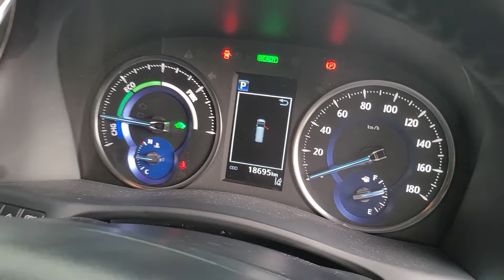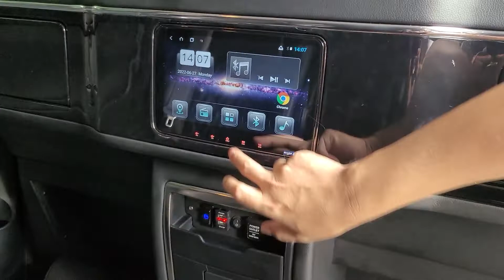ตามล่า หารถสวย ALPHARD 2.5 S Hybrid ไมล์น้อยจั๊ดๆๆ ของตกแต่ง มูลค่า 300,000 บาท !!!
พบกับคันนี้ TOYOTA ALPHARD 2.5 S Hybrid ปี 2020
* ความพิเศษ *
- ไมล์น้อย 18,xxx Km
-น้ำตาล สีกราไฟท์เมทัลลิค
- หุ้มเบาะหนัง แนปป้า ลายหรูหรา ทั้งคัน
- ตกแต่ง ฉากกั้น พร้อม กระจกไฟฟ้า ปรับสีขาวทึบได้
- จอด้านหลัง Andriod Youtube Netflix ได้
- ฝาท้ายไฟฟ้า พร้อมระบบ เปิด Auto

รถผู้บริหาร มหาวิทยาลัย กรุงเทพฯ

สวยงามมากครับ